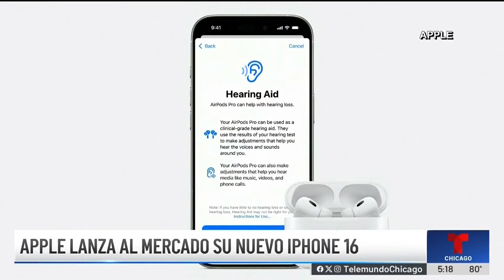Apple lanza al mercado su nuevo iPhone 16 y otros productos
Hablamos con Juan Guevara, quien es un experto en tecnología, sobre el lanzamiento de los nuevos productos de Apple y los detalles sobre la integración de la inteligencia artificial con el nuevo teléfono.